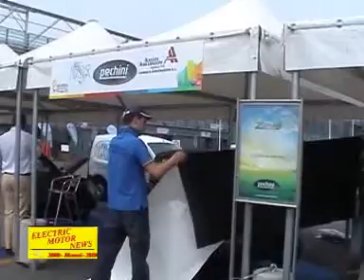Marchio Italia - Intervista Stefano Casciato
In occasione della manifestazione Aria Nuova di Monza abbiamo trovato un'azienda in grado di cambiare il colore della vostra vettura in modo completamente ecologico, a costo veramente contenuto ed in soltanto una giornata di lavoro.
L'azienda si chiama Marchio Italia e noi abbiamo intervistato il Sig. Stefano Casciato... ecco quello che ci ha detto... con dettagli... e le immagini di una Tazzari elettrica che cambia colore davanti ai nostri occhi.